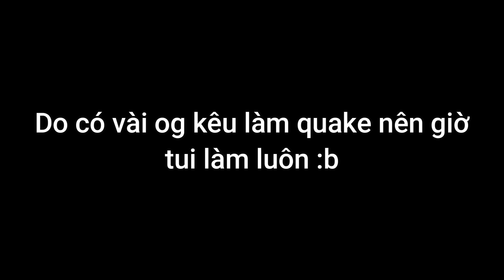Bounty Hunting With Quake And Dragon Talon | Blox Fruits